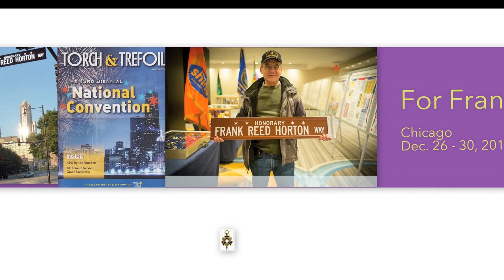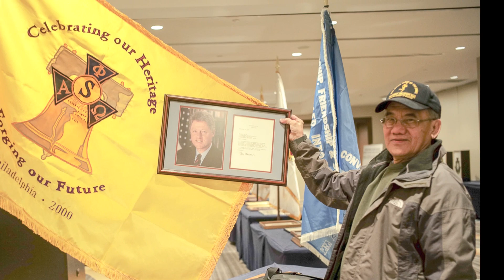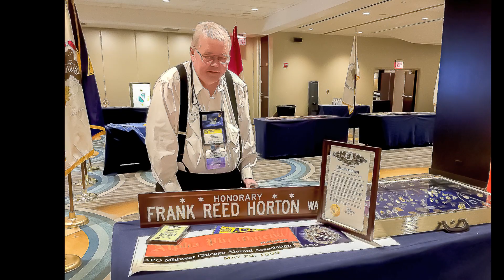Ted T movie